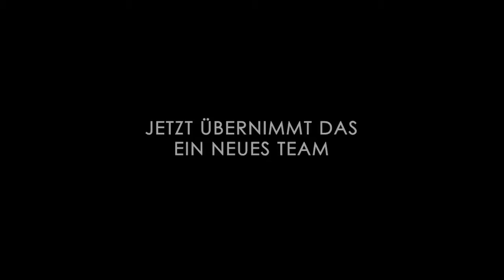Ghostbusters || Trailer zum Film, german, HD (Deutsch, 2016)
Die Neuverfilmung von Ghostbusters aus 2016. Diesmal übernehmen Frauen die Hauptrolle der Geisterjäger.